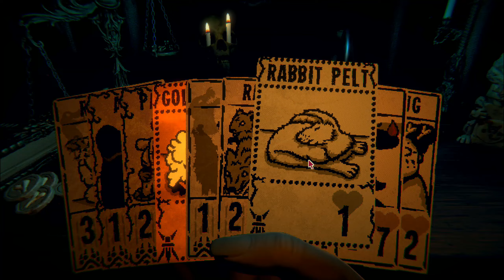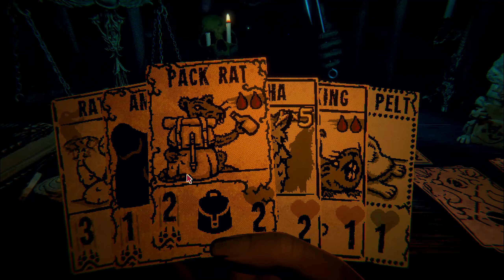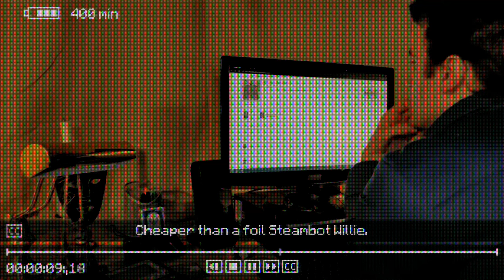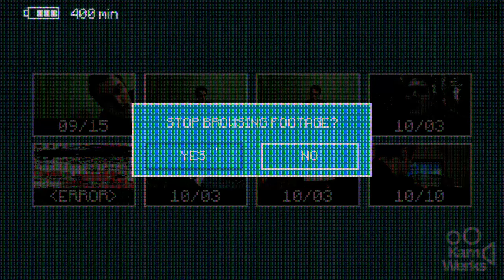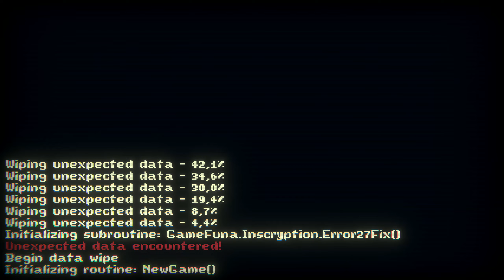Inscyption Walkthrough Part 2 - The Lucky Carder (No Commentary)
This is Inscryption full walkthrough